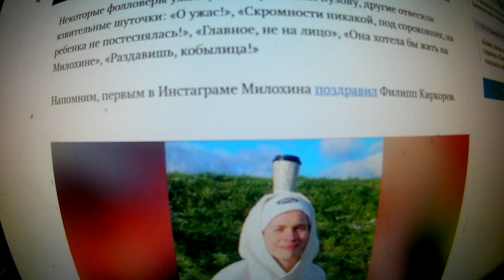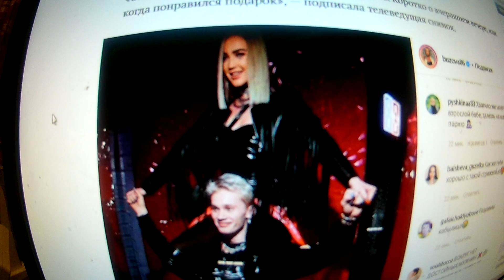Бузовой захотелось хоть раз в жизни посидеть на шее, забралась на Милохина. Фолловеры ужаснулись.